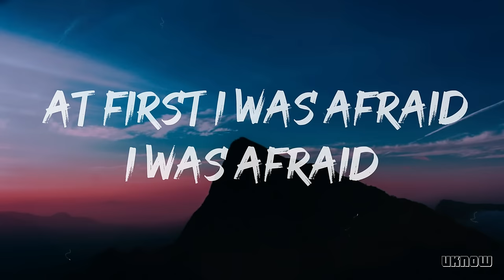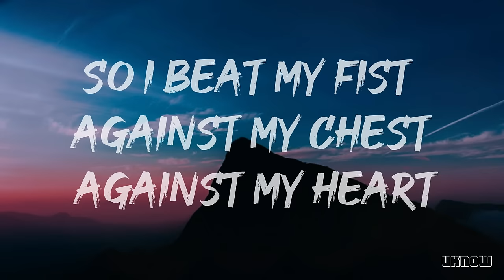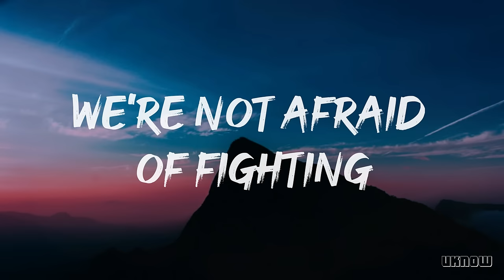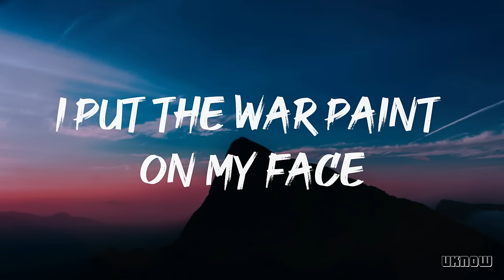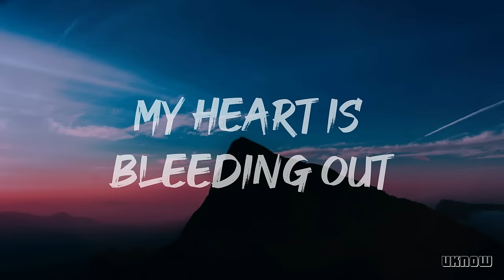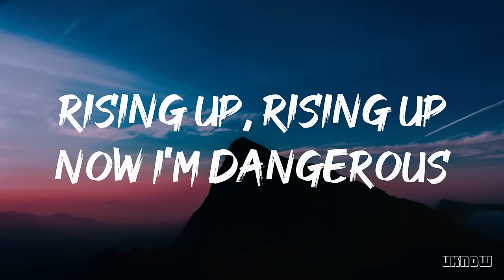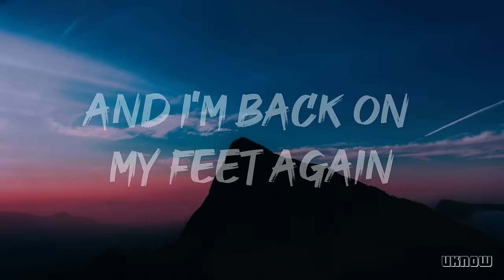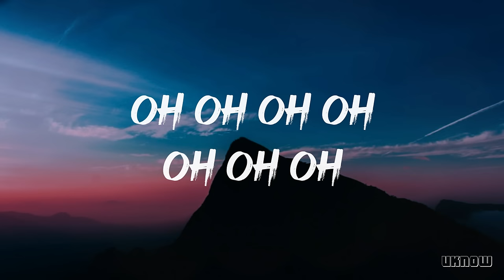I'm Dangerous (Lyrics) - The Everlove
.Song Information.
👉Name :-  I'm Dangerous
👉 Songwriters :- Matthew A. Thomas / Ryan Keaton
 👉 Artist :-  The Everlove
🎤 Lyrics:  I'm Dangerous   - The Everlove

At first I was afraid, I was afraid
Down in the darkness I was crawling through the human race
I heard the voices through the dark
So I beat my fist against my chest, against my heart
Hey-ho!
Hear the sound
We are the underground
Hey-ho!
Rising up
We're not afraid of fighting
I've finally found my place
I put the war paint on my face
And I'm ready to give (Hey!)
Whatever it takes
Standing at the edge of the fire
Fighting for the will to survive
I feel it burning under my skin
And I'm back on my feet again
This is the feeling
I can't believe it
My heart is bleeding out
Now I'm dangerous
Feeding the fire
Higher and higher
Rising up, rising up
Now I'm dangerous
Silence the voices in my head
I picked my poison now, I'll drink it to the bitter end
Hey-ho! Hear me now!
I take on the darkness by myself
'Cause I'm ready to give (Hey!)
Whatever it takes
I don't know how I ever survived
And now I'm back on my feet again
Now I'm dangerous
Feeding the fire
Higher and higher
Now I'm dangerous
Now I'm dangerous
Feeding the fire
Higher and higher
Now I'm dangerous
I'm dangerous!